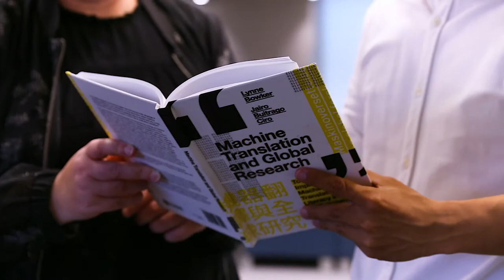Lynne Bowker | School of Translation and Interpretation | University of Ottawa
In the rapidly evolving field of translation technologies, Lynne Bowker has consistently shaped the global
research agenda by introducing innovative approaches to studying these technologies within and beyond
translator education. The transformative influence of her ground-breaking work on technology use by linguistic
minorities extends outside academia and Canada to international social and political spheres, where it has engendered a
critical rethinking of how language technologies are meaningfully integrated into society.
Lynne Bowker, dans le domaine en rapide évolution des technologies de la traduction, a constamment façonné le
programme de recherche mondial en introduisant des approches innovantes pour étudier ces technologies dans le cadre
de la formation des traducteurs et au-delà. L’influence transformatrice de ses travaux révolutionnaires sur l’utilisation des
technologies par les minorités linguistiques s’étend au-delà du monde universitaire et du Canada, pour se retrouver dans
les sphères sociales et politiques internationales, où elle a permis une réflexion critique sur la manière dont les technologies
linguistiques étaient intégrées dans la société.